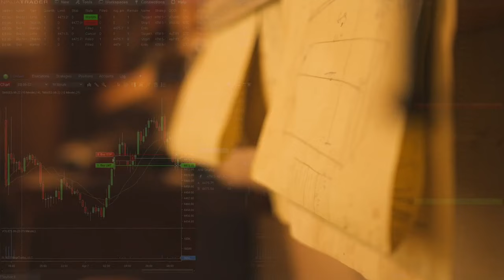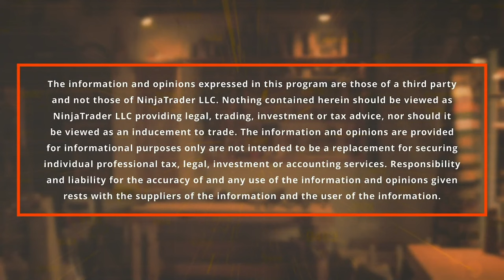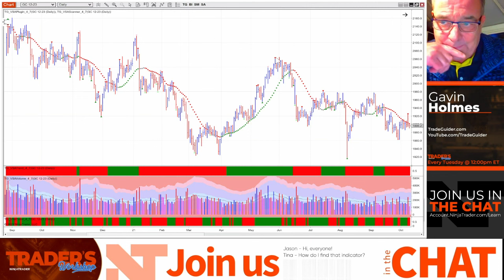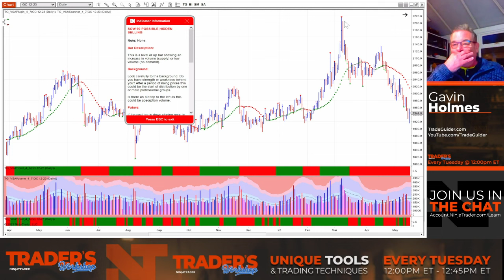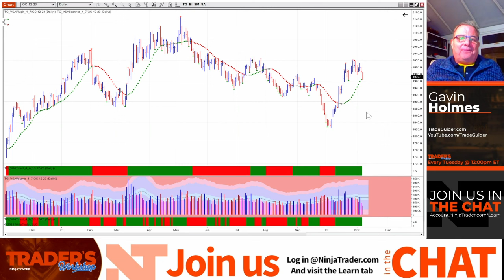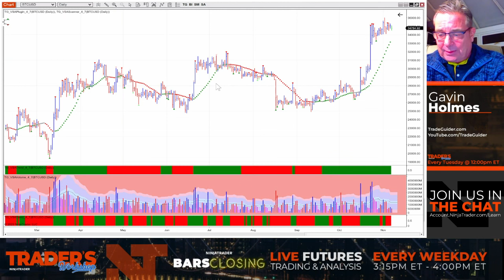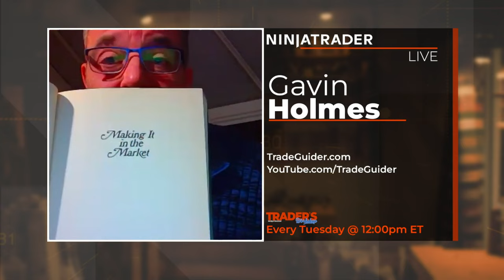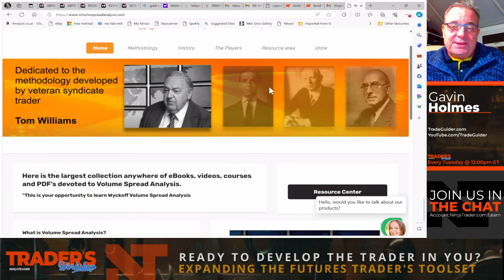Applying volume spread analysis to the futures market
Tradeguider CEO Gavin Holmes in conversation with Tom Schneider from NinjaTrader